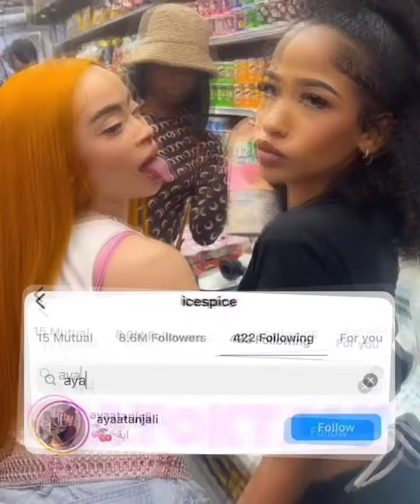Ice Spice is Team Aya Tanjali - Ice Spice followed her and flew Her out to be in her music Video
celebrityfactsnsecrets icespice is team ayatanjali Icespice followed her and flew her out personally to be in her music video okay we see you Aya⚫